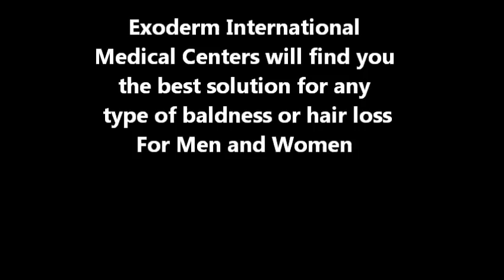Exoderm I.M.C - Biofibre or Nido Artificial Hair Transplant Best Synthetic hair implant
Artificial Bio Synthetic hair implant by Exoderm International Medical Centers Nido or Biofibre 10,000 hair implant . FUE hair transplant, Best Biofibre artificial Hair implant Clinics, the original Exoderm Peel , Plastic surgeries The Most professional chain of clinics in Europe. 30 years of practice.